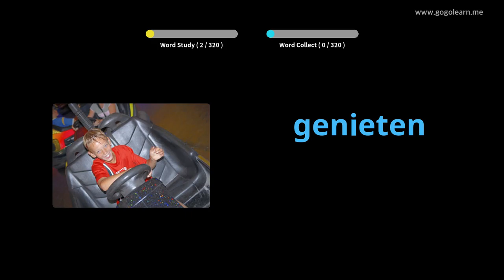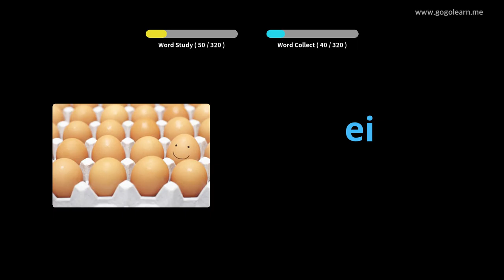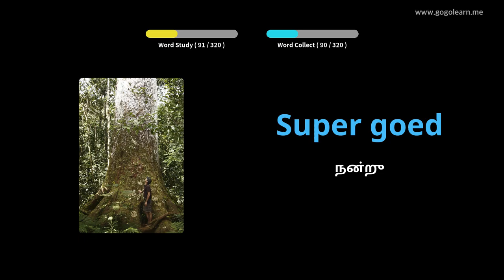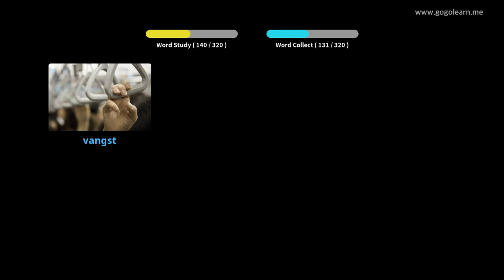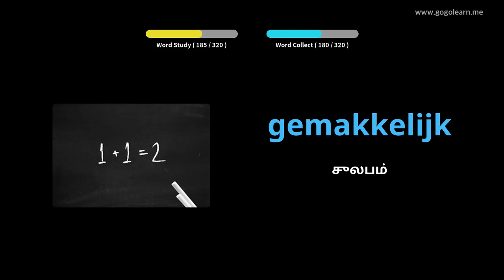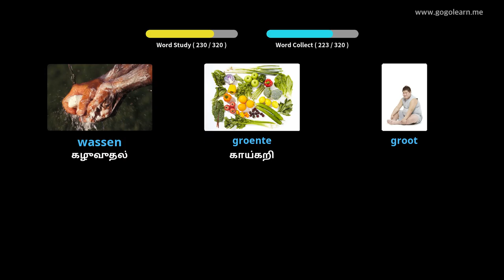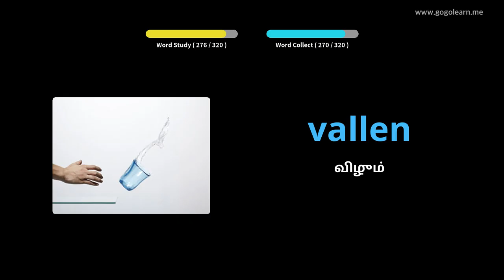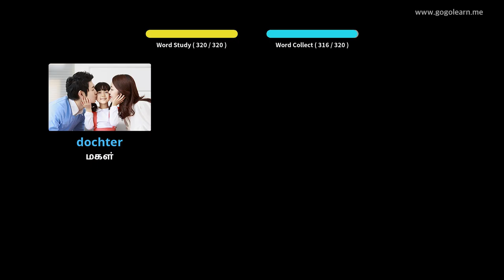வாகனம் ஓட்டும்போது டச்சு சொற்களஞ்சியம் கேட்பது | Golearn